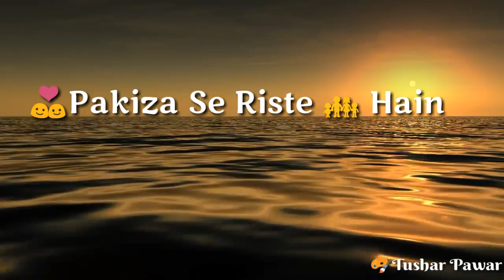In Lamahon Ke Daman Mein || WhatsApp Video status 30sec.